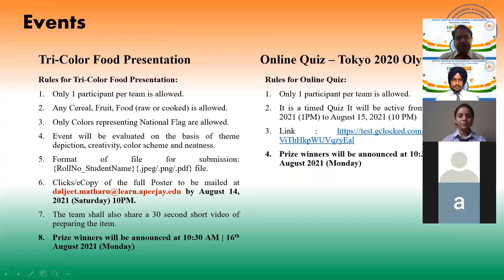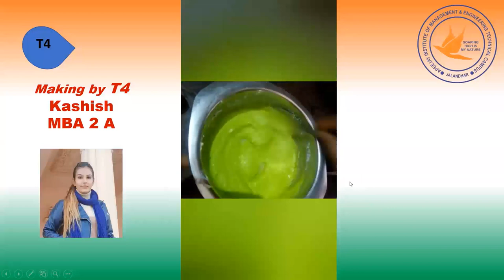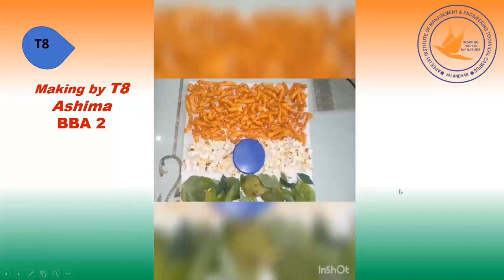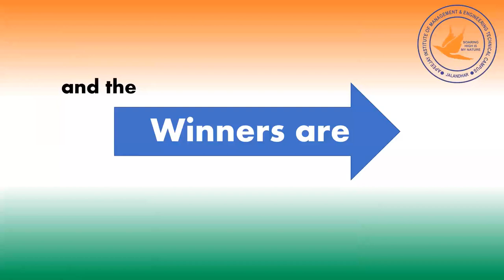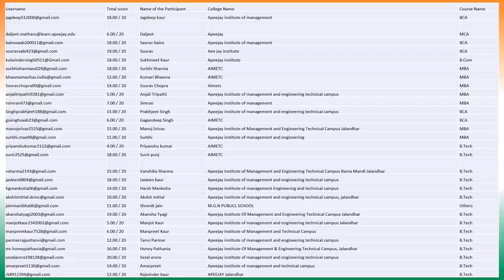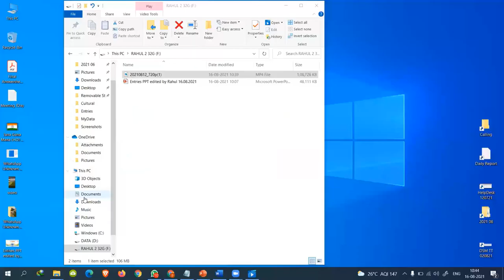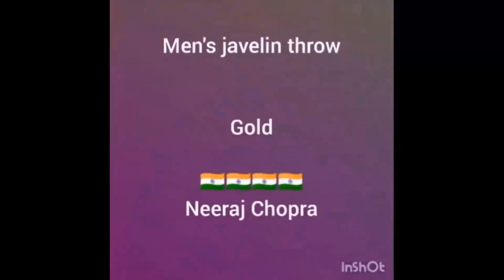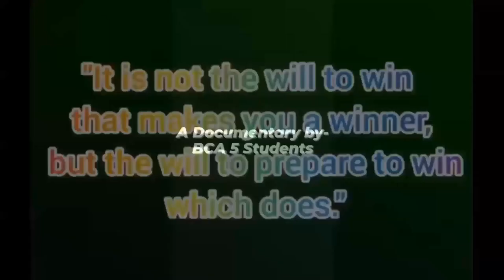75th Independence Day was celebrated on 15th August, 2021 at AIMETC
75th Independence Day was celebrated on 15th August, 2021 at Apeejay Institute of Management & Engineering Technical Campus. The celebration began with Flag hoisting ceremony in which Director, AIMETC- Dr. Rajesh Bagga along with faculty members and students hoisted the flag.
In addition, Cultural Club of AIMETC also organised two competitions in lieu of IndependenceDay celebrations- Tri Colour Food Presentation and Online Quiz on 16th August, 2021. The function started by speech from Dr. Bagga. He in his speech quoted Honourable Prime Minister Sh. Narender Modi and said that ‘We have to ensure we meet our goal of building Atmanirbhar Bharat when we celebrate 100 years of India’s independence.’. He also talked about ‘Sabka Prayas’ along with Sabka Saath, Sabka Vikas, Sabka Vishwas and motivated the students to work and contribute towards attaining these goals.
Mr. Pahulpreet Singh, Assistant Professor, SchoolofIT recited Vande Matram, which was followed by beautiful poem recitation by Ms. Manya Wadhera of BBA V. A documentary on Tokyo2020 Olympics was prepared by students of BCA V. The celebrations ended with a motivation and encouraging words by Dr. Rajesh Bagga in which he appreciated the efforts of the faculty and students for organising such programs.